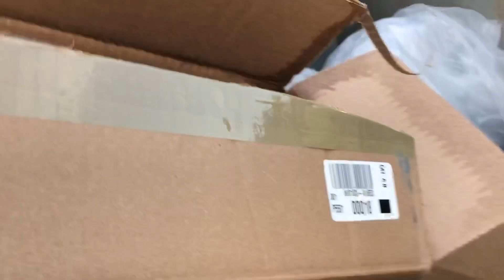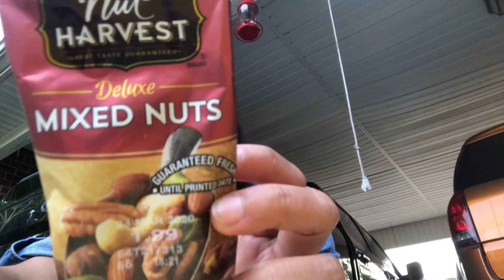DUMPSTER DIVING | LOT OF MILK+HUAL[BASURIRA SA AMERICA ]